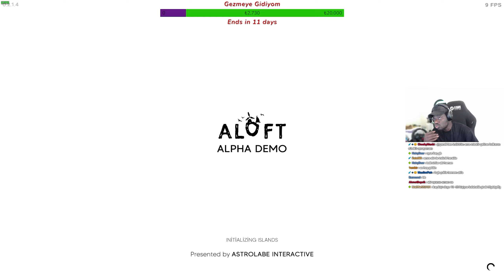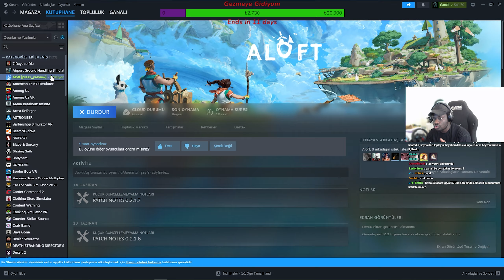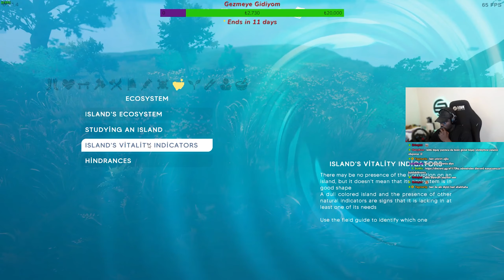YENİ ALPHA DEMOYU İNCELİYORUZ | ALOFT - BÖLÜM 1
Aloft, herhangi bir adayı uçan bir gemiye dönüştürebileceğiniz ve uçsuz bucaksız gökyüzünü keşfedebileceğiniz, bulutların arasında geçen, kendinizi iyi hissettiren, rahat bir hayatta kalma oyunudur.
Tek başınıza veya en fazla 8 arkadaşınızdan oluşan bir grup olarak dünyayı dolaşın, yeni adalar keşfedin, kaynakları toplayın, hayalinizdeki evi inşa edin ve hayvanlarınızla ilgilenin.

Ancak doğanın güzelliği içinde bir yozlaşma yayılıyor. Bunun kökünü kazıyın ve diğer tüm yaşamı yok eden mantar tehlikesini ortadan kaldırın. Kayıp bilgiyi ortaya çıkarın, güçlü panzehirler hazırlayın, adaların biyolojik çeşitliliğini zenginleştirin ve havadaki ekosistemin dengesini yeniden sağlayın.